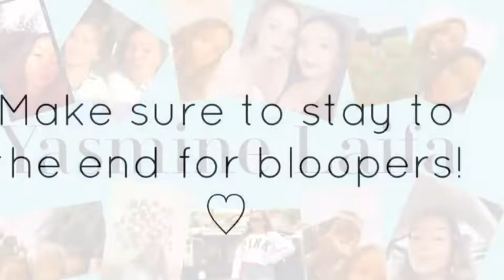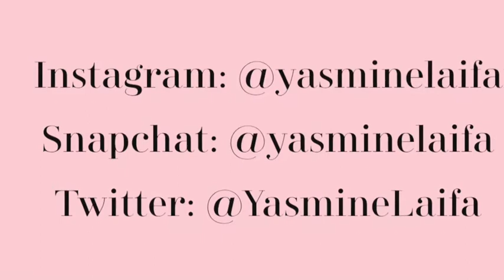Back to school supplies haul! Yasmine Laifa ♡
SNAPCHAT ~ @yasminelaifa

I appreciate every single one of you so much! ♡